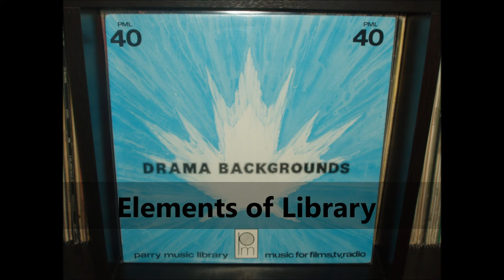Johnny Hawksworth - Time Span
parry library lp